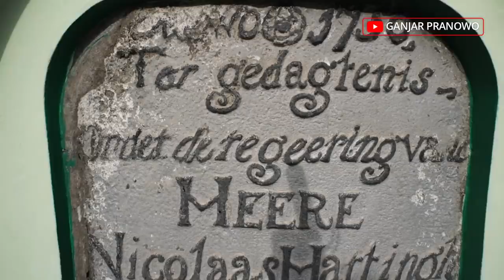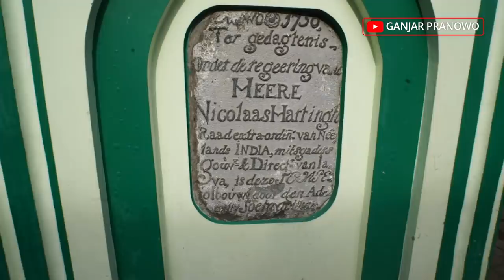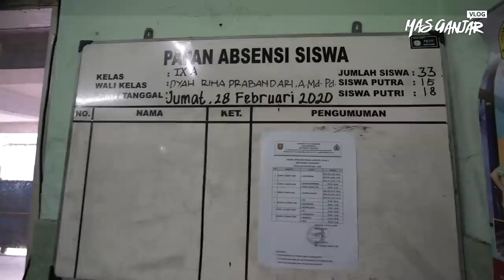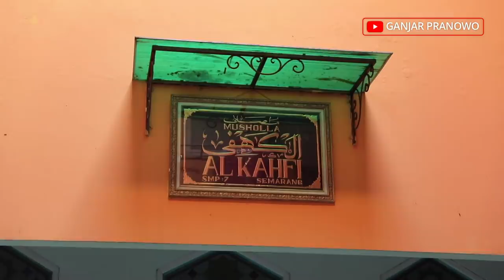Persiapan Gereja, Masjid dan Sekolah Jalani New Normal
Jawa Tengah belum menerapkan 'New Normal'. Saya menunggu kurva penularan covid-19 turun sampai mendekati nol dulu baru akan menerapkan 'New Normal'

Sembari menunggu, kita bersiap-siap dulu. Latihan dulu lah. Maka tadi saya cek ke Gereja Katedral, Masjid Agung Kauman, dan SMP Negeri 7 Semarang untuk melihat persiapannya

Saya tidak ingin nanti ketika 'New Normal' diterapkan, orang-orang keluar rumah, baik ke sekolah dan rumah ibadah, seperti air bah. Protokol kesehatan seperti memakai masker, sering mencuci tangan, dan jaga jarak tetap harus diterapkan di manapun

Dan masyarakat harus dibiasakan menjalani kondisi baru ini mulai dari sekarang.